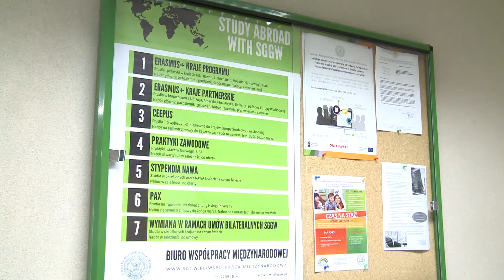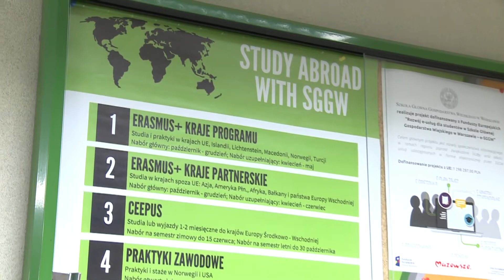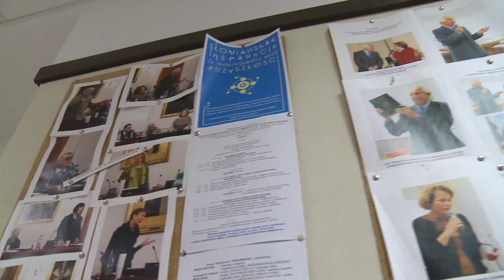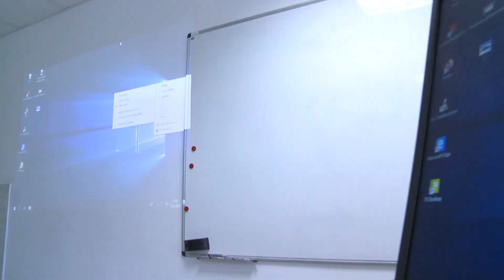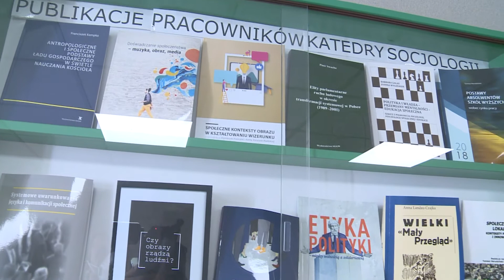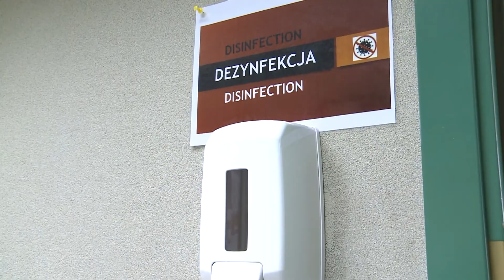Zaplecze dydaktyczne Wydziału Socjologii i Pedagogiki SGGW